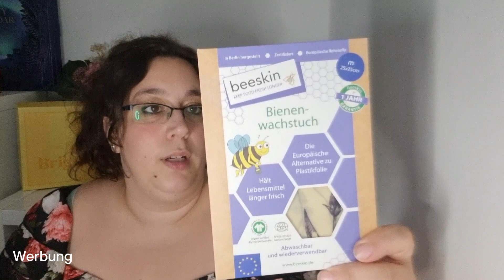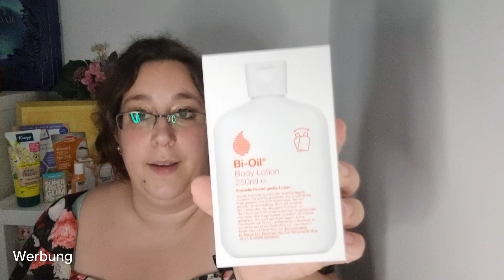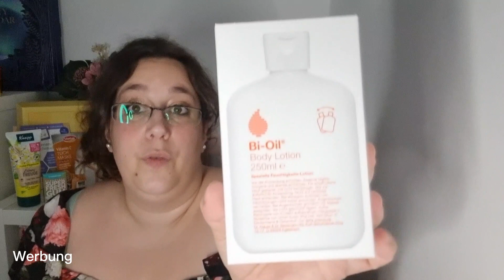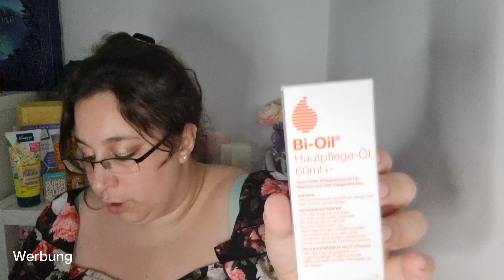Brigitte Box Juli 2023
Eure Seva